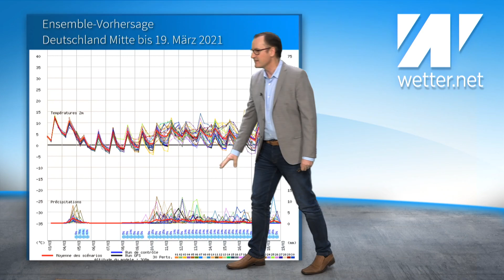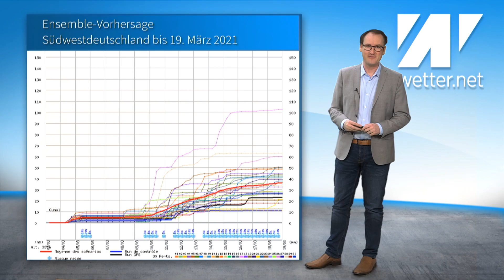Temperatursturz! Kälteeinbruch bringt Schnee bis in die Täler. Wie lange bleibt's kalt?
Das aktuelle Deutschlandwetter vom 4. März 2021.

Es wird deutlich kälter. Die Temperaturen stürzen teilweise um über 10 Grad ab. Teilweise schneit es sogar bis in die Täler. Wie lange bleibt das kalte Wetter erhalten, wann wird es wieder wärmer?
Mehr zum aktuellen Wetter von Diplom-Meteorologe Dominik Jung.